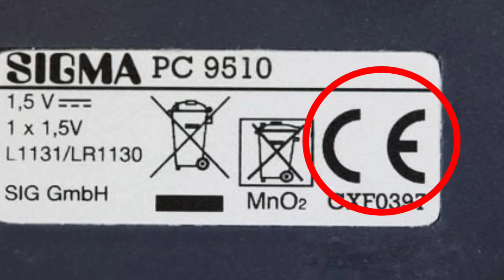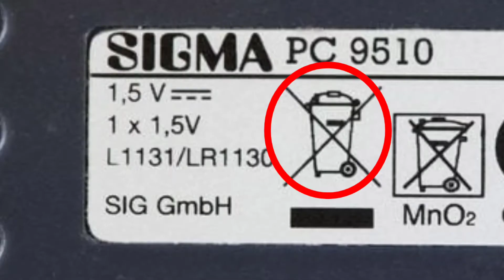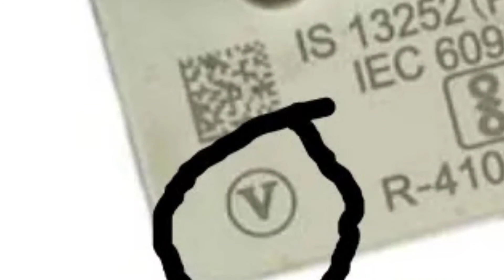There are 5 signs on the charger that you need to know | چارجر پر بنے ایسے نشان جنکا جاننا بہت ضروری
Hey guys...
I'm muhammad madni...
And you are watching madan media's video...
video title...
There are 5 signs on the charger that you need to know...
in this video, me ne aapko bohat eham information di he jisme me ne aapko Charger par majood 5 eham nishaan our unke matlab ke baare me btaya h, yaqeenan aapko inka nhi pata ho ga,

01) Dustbin on Charger
02) CE sign on Charger
03) Blocks Sign On Charger
04) V Sign On Charger
05) Home Sign On Charger